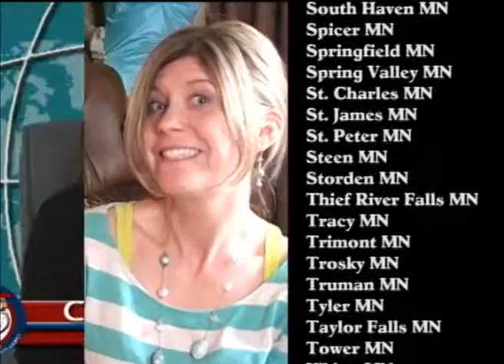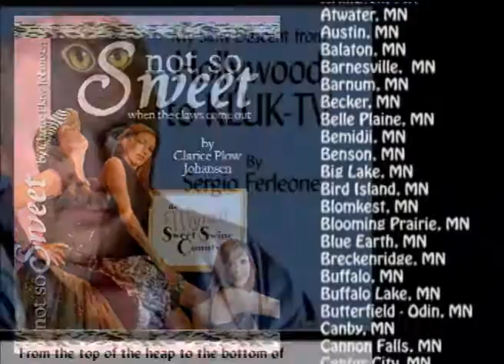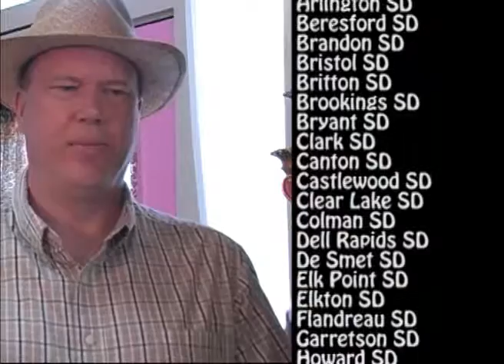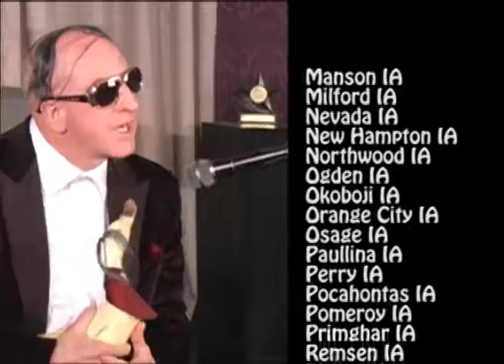The Best of Destination Small Town #5 features the continuing saga of As the Corn Grows # 11